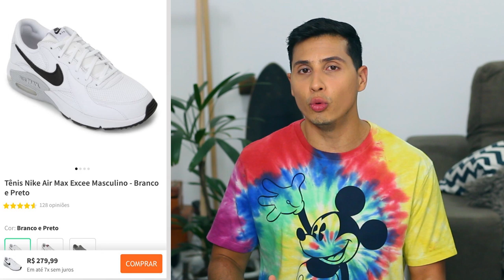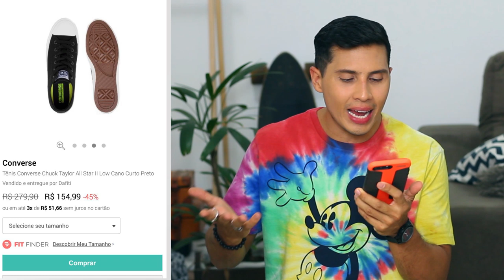5 tênis masculinos que você TEM QUE TER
5 tênis masculinos que você TEM QUE TER

Existem alguns tênis que ou são coringas e combinam com tudo, ou são tênis que vão elevar o estilo do look, fiz uma lista com 5 tênis nesses estilos. É só dar o play para conferir.